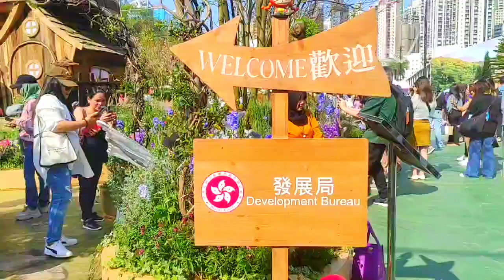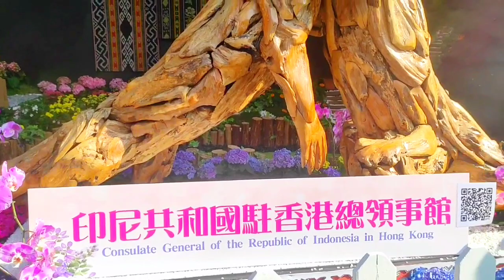Keindahan Hongkong Flower Show 2024